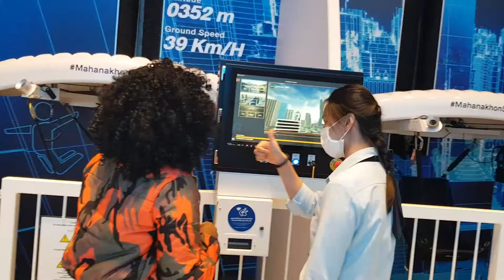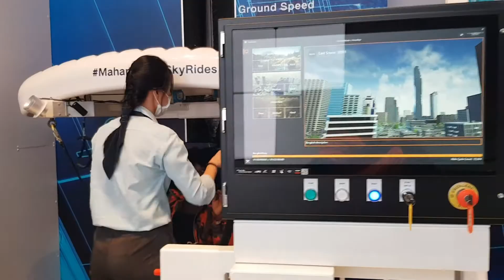SKY RIDE ADVENTURE II BANGKOK ,THAILAND (The world's 1st self controlled paradropVR™ city flyer)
Hey people! watch me enjoy the world's 1st self controlled paradropVR™ city flyer.